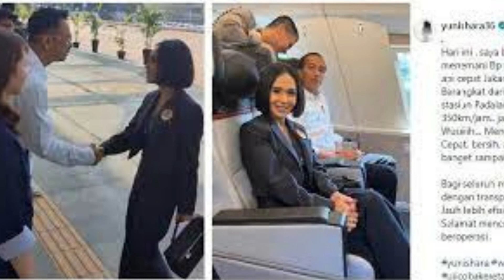PARA ARTIS BERSAMA PRESIDEN JAJAL KERETA CEPAT - kabar artis hari ini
yuk ikuti terus yuk ikuti terus kabar artis hari ini
agar tidak ketinggalan kabar artis hari ini menarik lainnya.